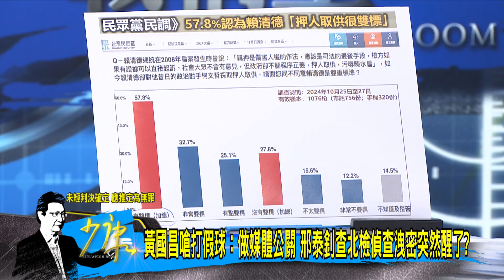【今日精華搶先看】黃國昌嗆打假球:做媒體公關 邢泰釗查北檢偵查洩密突然醒了? 20241029